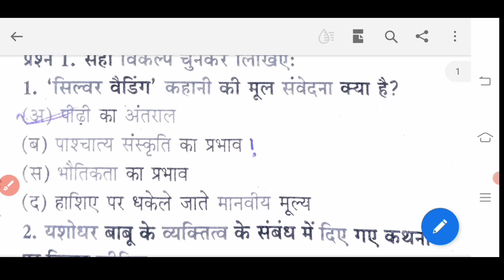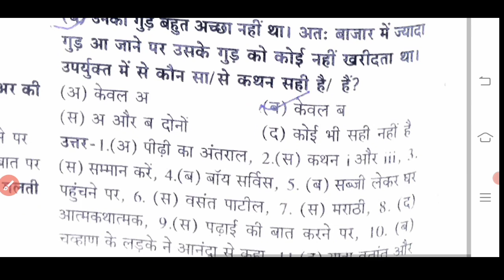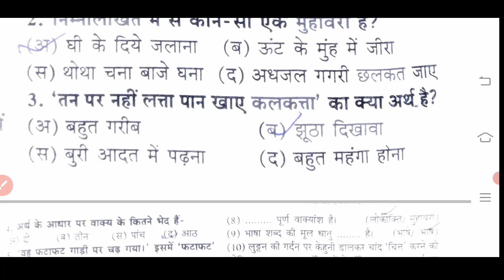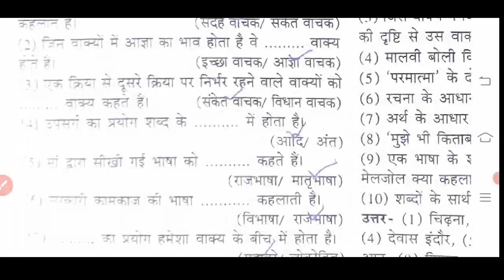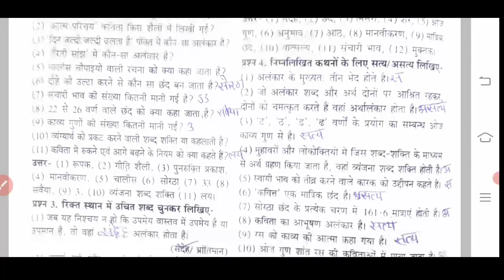हिंदी वार्षिक पेपर कक्षा 12वी varshikpariksha paper class 12th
वार्षिक परीक्षा का पेपर हिंदी कक्षा दसवीं,
 एमपी बोर्ड वार्षिक पेपर कक्षा दसवीं हिंदी,
 हिंदी का वार्षिक परीक्षा का पेपर कक्षा दसवीं,
 कक्षा दसवीं हिंदी बोर्ड परीक्षा का पेपर एमपी बोर्ड,
 हिंदी का पेपर कक्षा दसवीं,
 हिंदी का पेपर कक्षा दसवीं फुल सॉल्यूशन,
एमपी बोर्ड परीक्षा कक्षा दसवीं हिंदी,
हिन्दी कक्षा 10वी वार्षिक परीक्षा का पेपर ,
म. प्र.कक्षा दसवीं हिंदी वार्षिक परीक्षा पेपर,

board exam paper class 10th Hindi, class 10th Hindi board exam paper,
annual exam paper class 10th Hindi,
board exam 2022 class 10th hindi paper,

वार्षिक परीक्षा का पेपर हिंदी कक्षा 12वीं,
 एमपी बोर्ड वार्षिक पेपर कक्षा 12वीं हिंदी,
 हिंदी का वार्षिक परीक्षा का पेपर कक्षा 12वीं,
 कक्षा 12वीं हिंदी बोर्ड परीक्षा का पेपर एमपी बोर्ड,
 हिंदी का पेपर कक्षा 12वीं फुल सॉल्यूशन,
एमपी बोर्ड परीक्षा कक्षा 12वीं हिंदी,
हिन्दी कक्षा 12वी वार्षिक परीक्षा का पेपर ,
म. प्र.कक्षा 12वीं हिंदी वार्षिक परीक्षा पेपर,
board exam paper class 12th Hindi,
class 12th Hindi board exam paper,
annual exam paper class 12th Hindi,
board exam 2022 class 12th hindi paper,

देख_लो_बाद_में,_तो_रोना_ही_रह_जाएगा😭